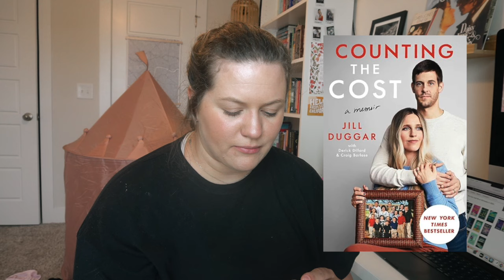April 2024 book recap! all the books I read in April while doing my nails!! || huntermerck